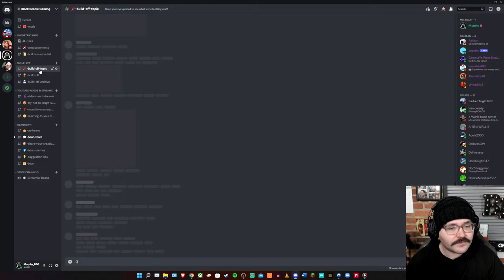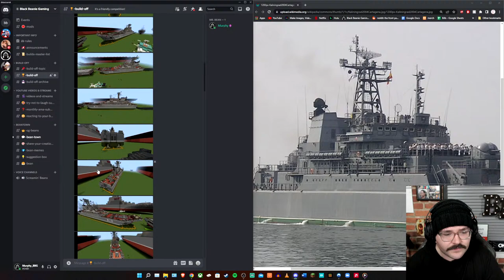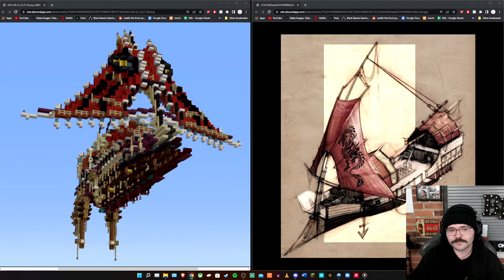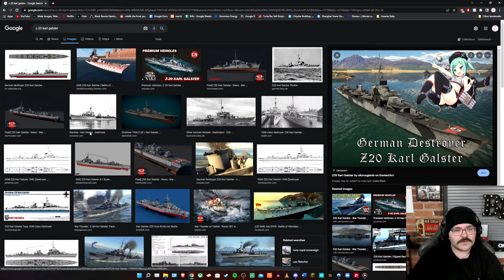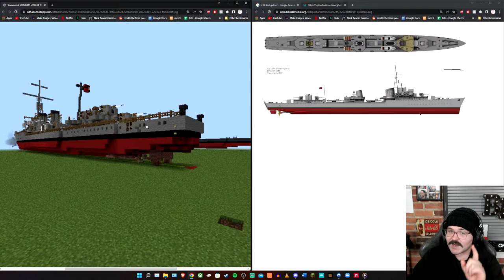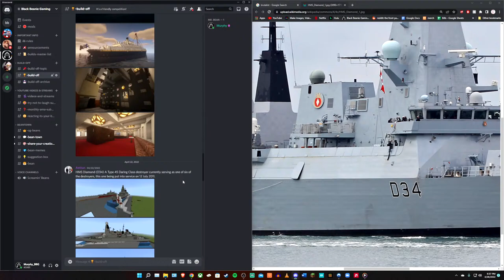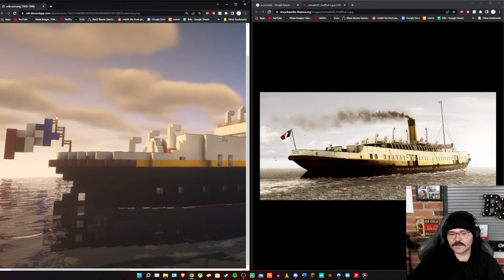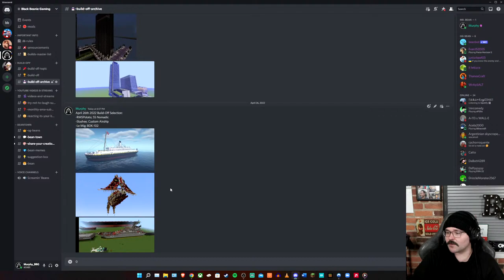Minecraft Build-Off "Boats" Results! | BBG Stream April 26